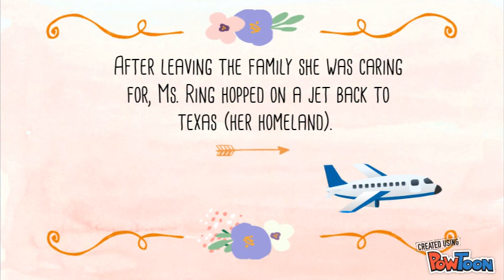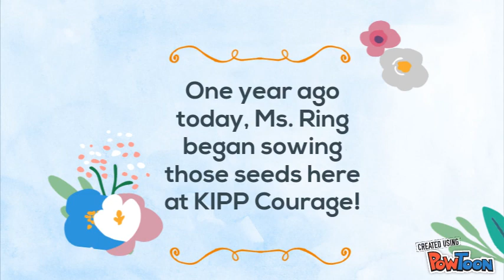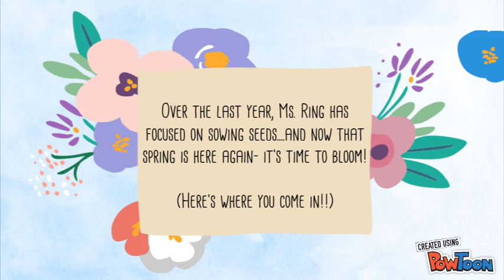KELS @ KIPP 1 Year